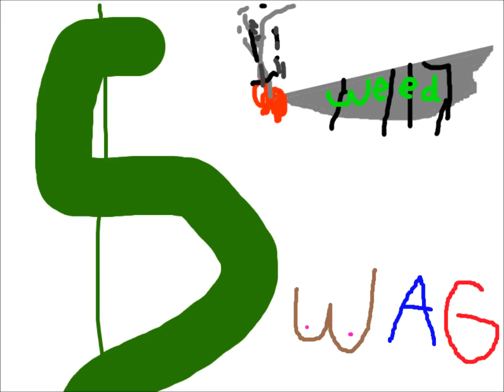Pretty boy young $wag money new dope ill rap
Deej